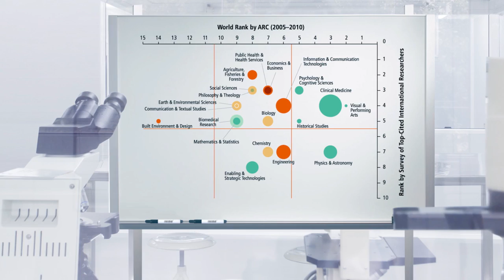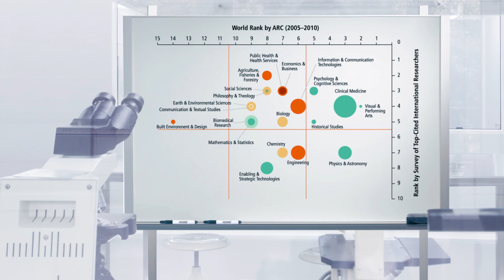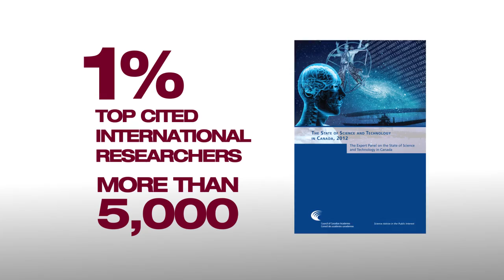The State of Science and Technology in Canada, 2012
The State of Science and Technology in Canada is an in-depth analysis of the scientific disciplines and technological applications where Canada excels in a global context. It identifies Canada's S&T research strengths, highlights emerging areas of S&T, and provides insights on regional areas of specialization.  It also addresses improvements and declines in specific research fields. The collective findings are comprehensive and represent one of the most in-depth examinations of Canadian S&T ever undertaken.

This assessment was requested by Industry Canada via the Minister of Industry in November 2010. The assessment was conducted by an 18-member multidisciplinary panel of experts, chaired by Dr. Eliot A. Phillipson, Sir John and Lady Eaton Professor of Medicine Emeritus at the University of Toronto and past President and CEO of the Canada Foundation for Innovation.